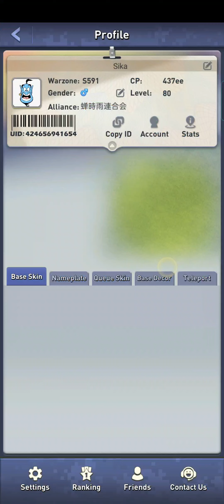Top War S591 General World Boss